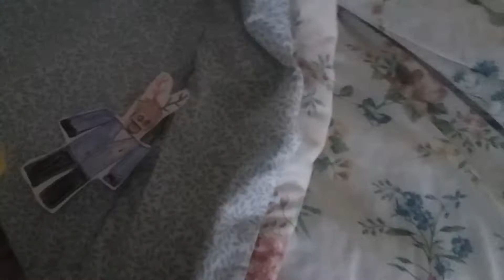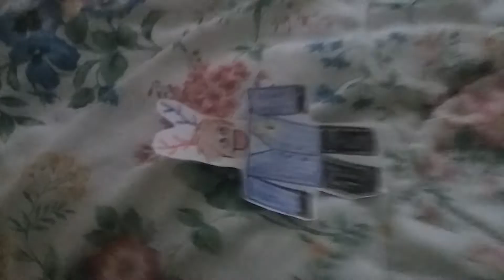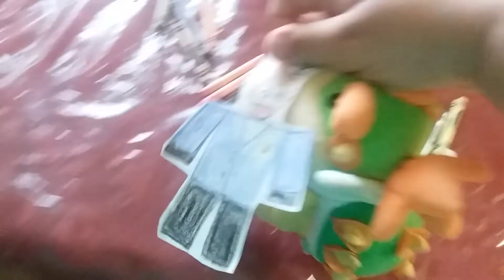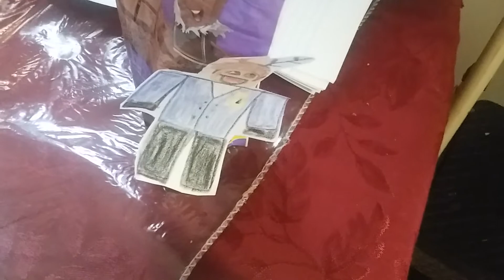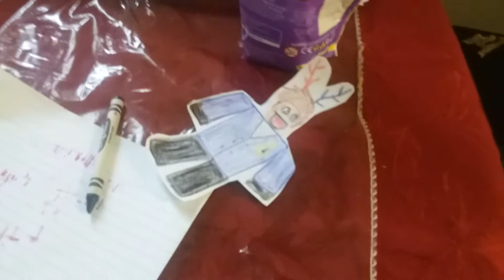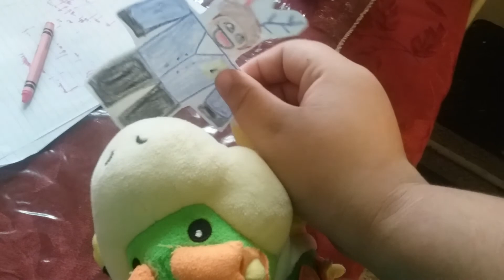Mario Plush: Bowser Junior Meets Conor3D!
Bowser Junior don't have a best friend so he met a YouTuber.